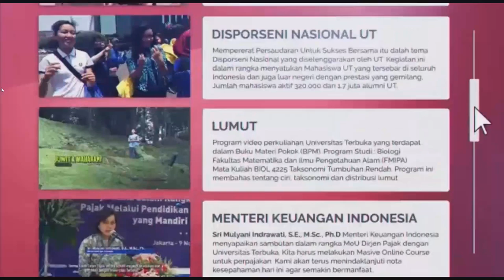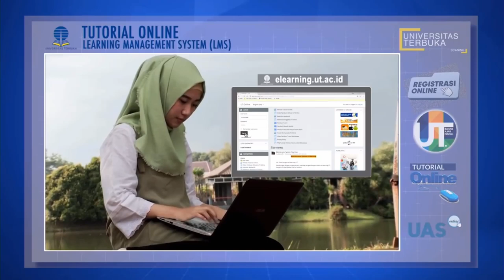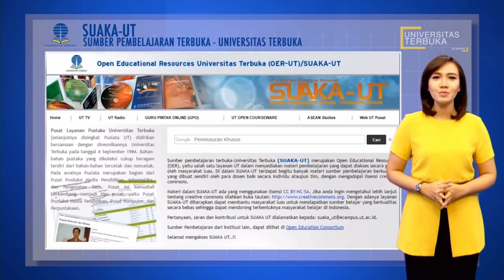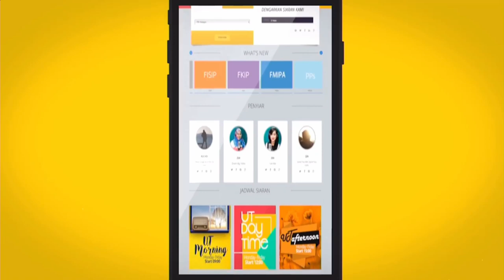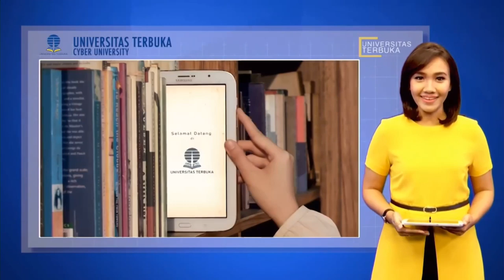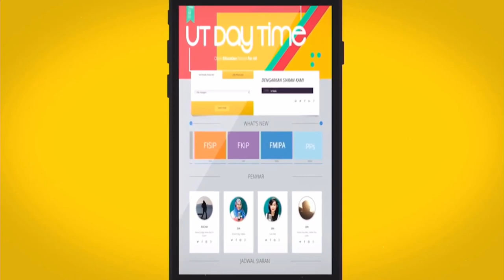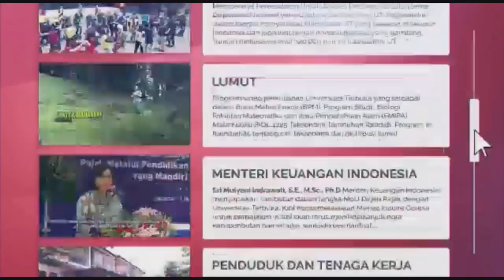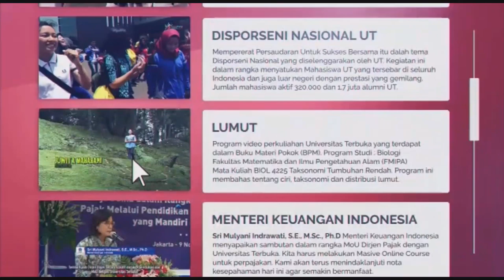Sinar Katoda dan Percobaan Milikan - Dr. Prayekti, M.Pd.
Program Tutorial
Tema : Sinar Katoda dan Percobaan Milikan
Narasumber : Dr. Prayekti, M.Pd.
Penyiar : Emilia Madjid

Selasa, 19 Mei 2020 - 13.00 WIB
Studio UT Radio
P2M2
Universitas Terbuka